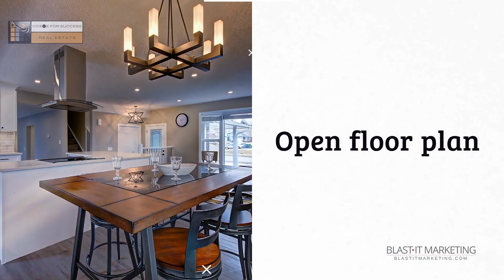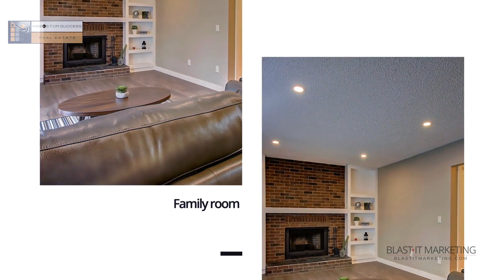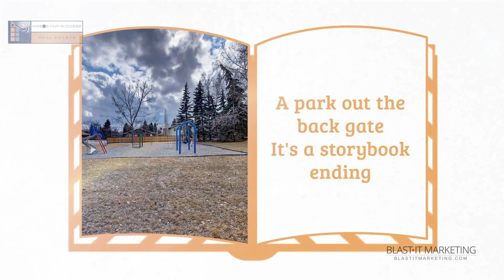Calgary Real Estate with Roland J. Darel Realty Maxwell Canyon Creek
Calgary Real Estate with Roland J. Darel Realty
Maxwell Canyon Creek

This home is INCREDIBLE! You will not find another which has the value that this home offers. It comes furnished as you see in the pictures, it has almost brand new everything in the gorgeous park-like setting area of Deer Run. You must see it to appreciate what it offers. Book your private showing today!

Please contact award winning REALTOR® Roland Darel for all your Calgary and area real estate needs. I help real estate clients with buying and selling throughout Calgary, Okotoks, Chestermere Airdrie and more. I am a professional and dedicated REALTOR® who will go above and beyond your expectations!

Roland Darel
Maxwell Canyon Creek

Video production by VIDEOS FOR SUCCESS (Website coming soon!), marketing and Search Engine Optimization (SEO) by
BLAST•IT Marketing